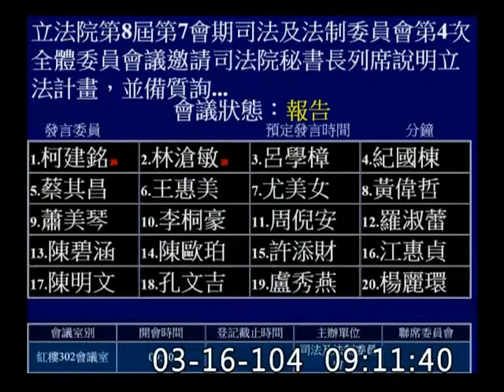柯建銘繼續談自己的個案_黃世銘洩密_九月政爭_318服貿_特偵組應該廢掉_黑金中心檢察官來遊說_法扶_司法及法制委員會質詢-20150316_jx23585858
二審用接續犯 v.一罪一罰
司法獨立  司法獨裁與暴力
司法院組織法  檢察官、立法委員是不適合當大法官
地方法院檢察署這個招牌根本不對
法庭錄音錄影協商 大法官審理案件法 憲法訴願制度
法院組織法63-1
檢察總長也不是憲政層級的，為什麼要同意權行使？
刑訴420,422
起訴狀一本,觀審,法官法（追犯罪公務員退休金）